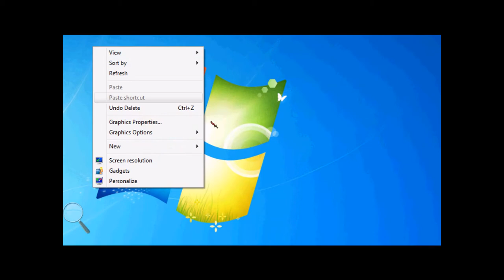Free Monster Hunter Cursors!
This video shows you my monster hunter cursors I made. If you want the cursors just download it in my codeplex site below:

The cursors include a rarity 10 greatsword and a rarity ten hammer. Personally I think the cursors are ok and not totally awesome because I made them so if you could make a better cursor than me then just post a video response making a better one than the one I made.

Just leave a comment of what you think about the cursors and please rate and susbcribe. Watch In 1080p for best quality.